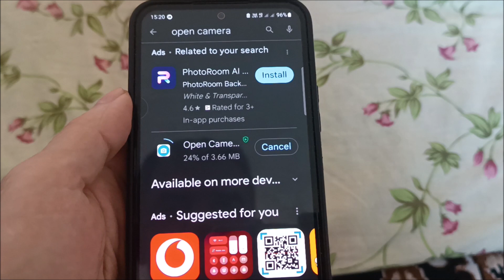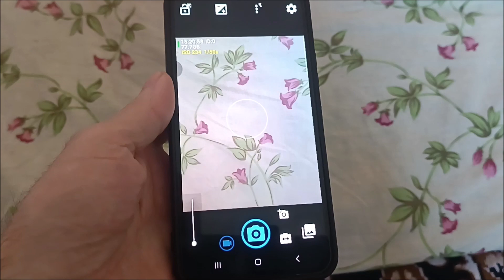How to set the camera to maximum quality on the Samsung A12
How to set the camera on the Samsung a12 for the best photo and video quality. These are the only adjustments that can improve the camera in your phone, since there are no built-in ones.